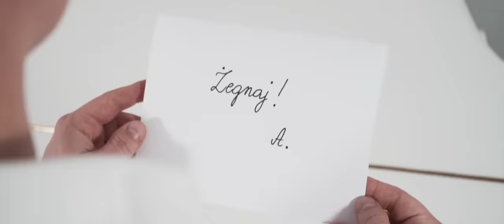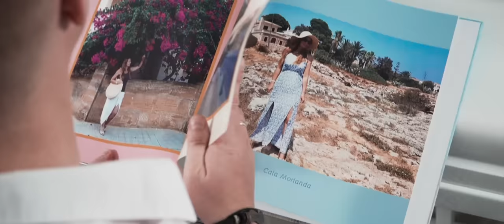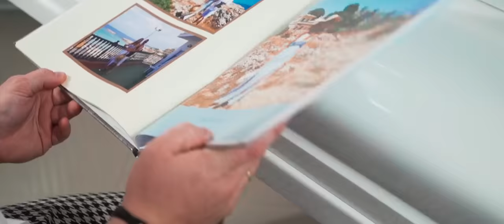BŁAŻEJ DRAB - Umówieni na miłość (Official Video)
Przed Wami moja kolejna produkcja pt. „Umówieni na miłość”. Teledysk ten jest dla mnie wyjątkowy, bo powstał przy udziale i zaangażowaniu bliskich mi osób. Dziękuję Marioli, Joli, Sandrze, Pawłowi, Julce, Izie oraz osobom pozostającym incognito - za pomoc w realizacji, a mojej Żonie za WSZYSTKO!
Niespodzianką dla Was, ale i dla mnie jest charyzmatyczny głos Tomasza Knapika - znanego lektora, który zgodził się uświetnić ten teledysk. Panie Tomku, wielkie dzięki, spełniło się moje marzenie.
Dziękuję również Michałowi Kozłowskiemu za wspólną pracę nad tekstem piosenki. To była wielka przygoda i ciekawe podróże. Mamy nadzieję, że efekty naszej pracy i dla Was okażą się radosne, pozytywne i ciekawe a piosenka  na dłużej zagości w Waszych głowach. Dajcie się ponieść tej melodii.

muzyka:  B. Drab
słowa: M. Kozłowski/B.Drab
aranżacja:  DJ Sequence
wokale: PS Studio
chórki: Beata Spychalska
produkcja teledysku:  Zoom Studio

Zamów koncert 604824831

                  BŁAŻEJ DRAB – UMÓWIENI NA MIŁOŚĆ

1. Nie, nie wyleczyłem z Ciebie się,
Na, na jedno słowo wrócę, wiesz,
Ja, ja ciągle nie wiem, w co ty grasz,
Kto, kto Tobie sprzedał tyle kłamstw.

Ref.:                 Byliśmy umówieni na miłość, czyli na dobre i na złe,To we mnie się nie zmieniło, czekam na Ciebie to wiesz.

2. Jak, jak mam zapomnieć taką noc?
Ja z tobą przygód nie mam dość,
To, to przecież nie był jeden raz,To było nasze życie - patrz…